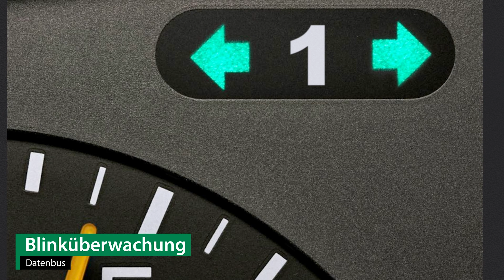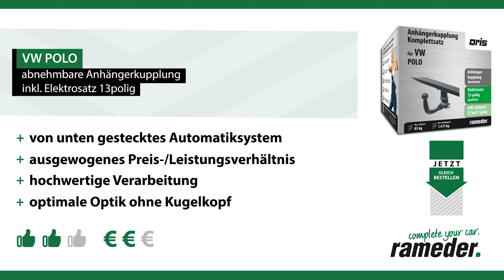Anhängerkupplung abnehmbar VW POLO | Oris Komplettsatz + Montage von Rameder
►Anhängerkupplung abnehmbar + Elektrosatz + Montage | VW POLO | Oris

Einbau, Montage und Produktvorstellung einer universal Anhängerkupplung inkl. E-Satz für den VW POLO . Die vorgestellte AHK abnehmbar von Oris ist bei Rameder erhältlich Das Nachrüsten der Anhängevorrichtung kann optional in einem unserer bundesweit verteilten Montagepoints von uns übernommen werden

Warum sollte ich meine Anhängerkupplung für den VW POLO bei Rameder kaufen?
+Bestpreis-Garantie
+Maximaler Kundenservice

Ist die Anhängerkupplung abnehmbar von Oris die richtige für meinen VW POLO von VW?